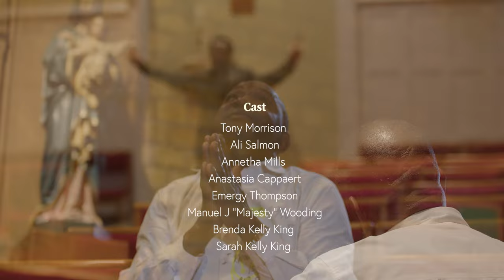Pray for Me - Carl Melody